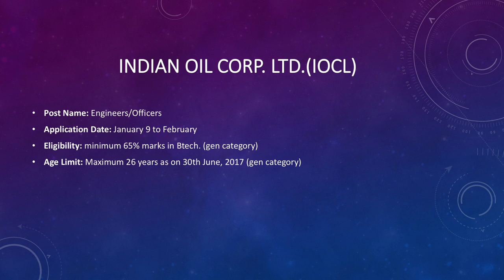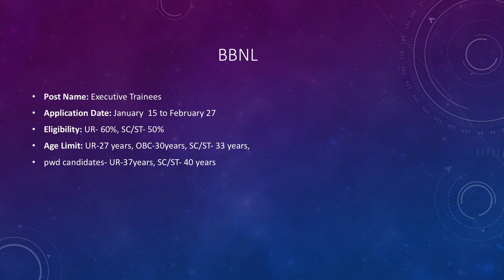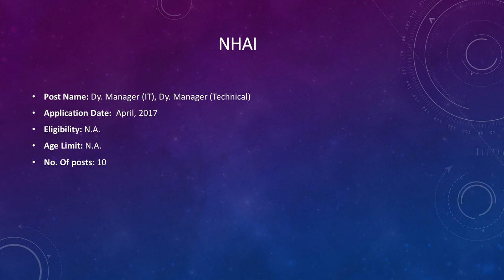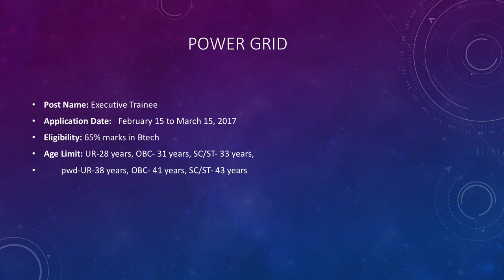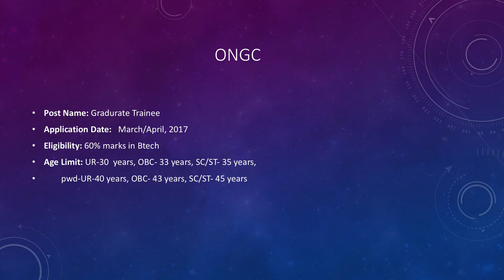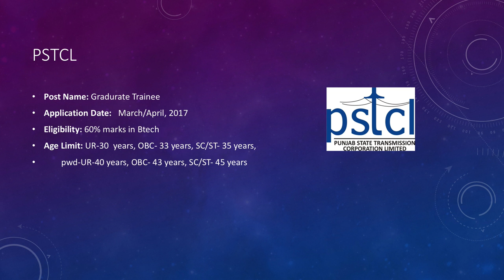List of PSU's recruiting through GATE 2017